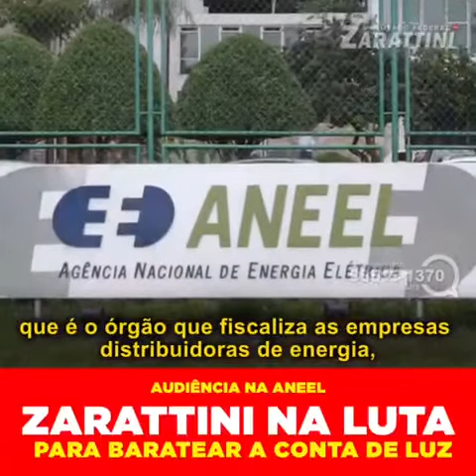BOLSONARO QUER AUMENTAR A CONTA DE LUZ E NÓS QUEREMOS BAIXAR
Vamos apresentar aqui na Câmara uma Lei que permita a Aneel utilizar recursos da Tarifa Social de Energia Elétrica pra compra de painéis de energia solar. A minha ideia é que sejam colocados painéis sobre as escolas ou postos de saúde, locais públicos, para que gerem energia para atender diretamente as famílias de baixa renda da região. Com isso, nós poderíamos aumentar o atendimento, beneficiar mais famílias com um desconto maior.